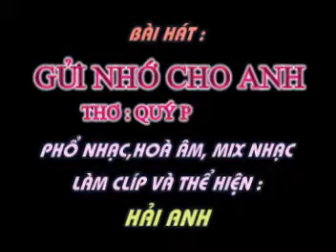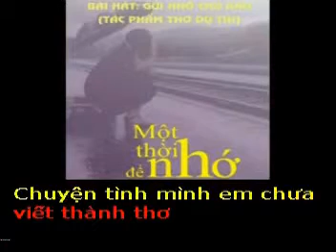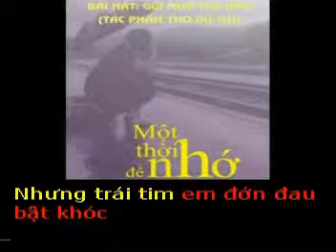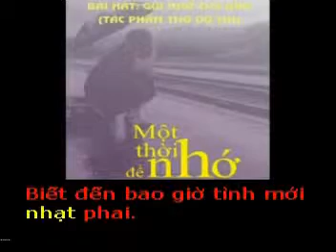GỬI NHỚ CHO ANH - Thơ : Quý Phương - Phổ nhạc : Hải Anh Karaoke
GỬI NHỚ CHO ANH

Thơ : Quý Phương
Tặng tác giả thơ Quý Phương bài hát mới:

Có một mùa ta đã đến với nhau
Nắm tay đi qua rất nhiều con phố
Ngắm lá thu rơi bay theo làn gió
Khẽ nép vào nhau trao cả ngọt lành.

Có một thời em đã rất yêu anh
Nhớ nhung kết thành câu từ trao gửi
Chẳng thể nói hết đôi lời muốn nói
Bởi cứ ngóng trông được gặp vài giờ.

Chuyện tình mình em chưa viết thành thơ
Thì anh đã rời xa em mãi mãi
Tay em lẻ loi cõi lòng thắt lại
Bởi chưa nghĩ mình có thể xa anh.

Mộng ước dệt thêu hai đứa không thành
Em muốn vùi chôn tình anh vào đất
Nhưng trái tim em đớn đau bật khóc
Biết đến bao giờ tình mới nhạt phai.

Haianhyeunhacvietnam đi tìm hình ảnh minh hoạ cho lời bài hát… thì gặp hai hình ảnh của các bạn đăng trong các trang mạng… xin lấy nó làm nền cho clíp, nếu có gì mạo phạm xin được lượng thứ…